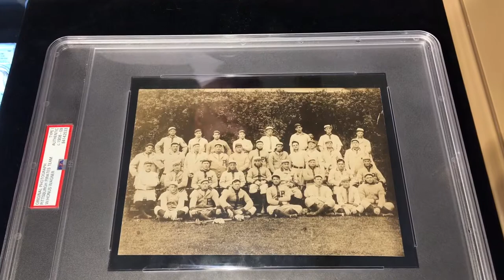1909 Pittsburgh Pirates Team Photo, featuring Honus Wagner